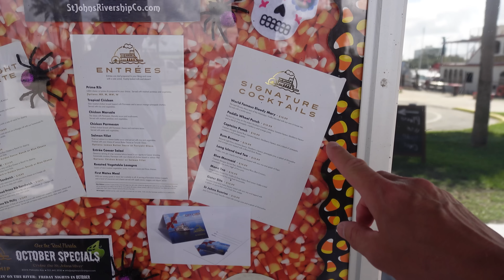Exploring HISTORIC DOWNTOWN SANFORD, Walmart & meet @ThemeParkBazza Margaritaville Resort FLORIDA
We explore historic Downtown Sanford in today's vlod. We check out a new (to us) Walmart and we meet Theme Park Bazza and Maxine for cocktails and a meal at the Margaritaville Resort Orlando